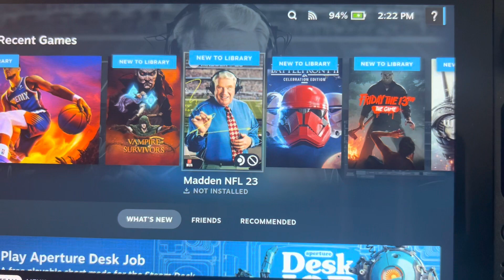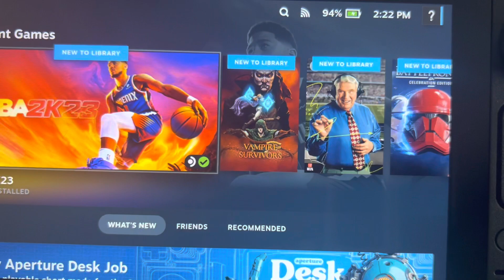What did you get for your Steam Deck? Cyber week.